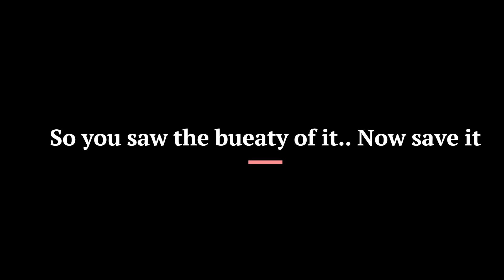Save The Ocean EYA - Emerging Young Artist competition 2023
winner in theEmergng Young Artist competition April 13, 2023